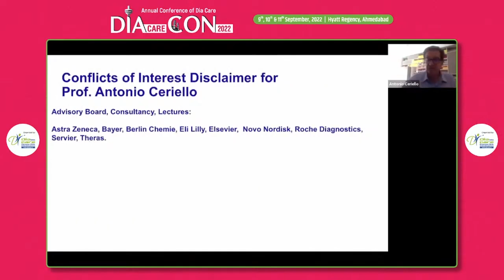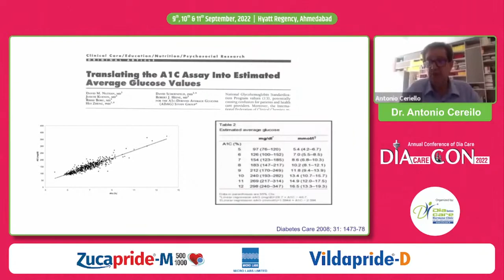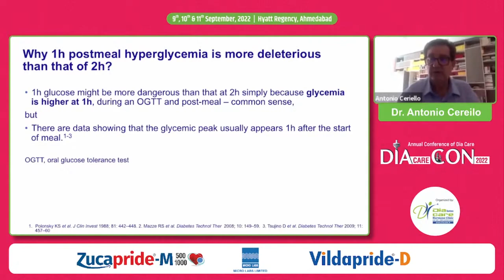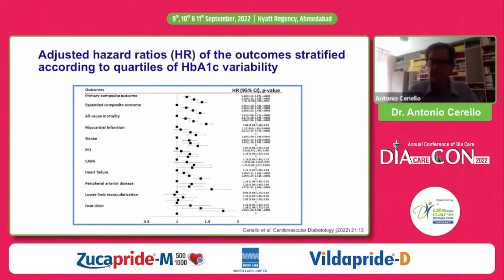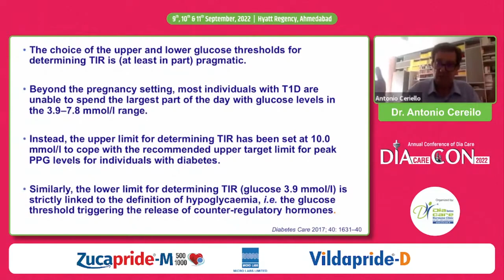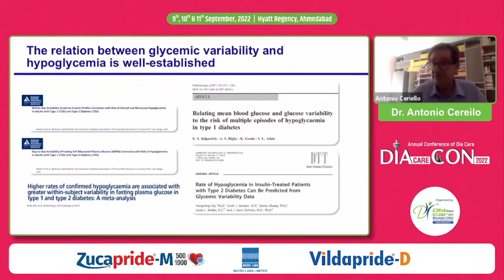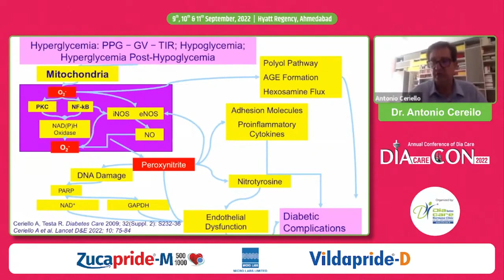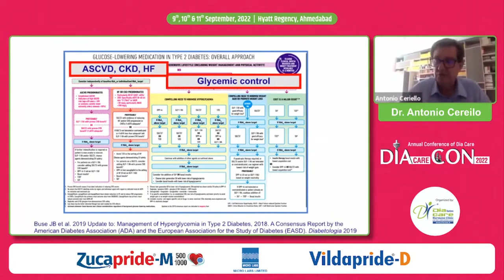Dr. Antonio Cereilo: Management of Hyperglycemia Today: Old and New Approaches